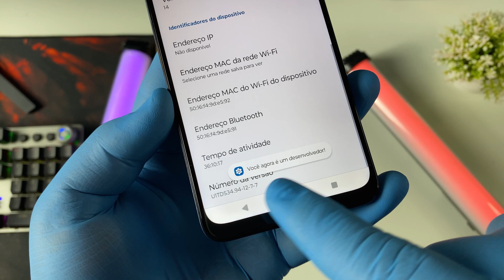COMO ATIVAR O MODO DESENVOLVEDOR DO MOTO G4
Neste vídeo irei te ensinar a como ativar o modo desenvolvedor do motorola moto G54. Aprenda a maneira correta de como habilitar opções do desenvolvedor do motorola moto g54.